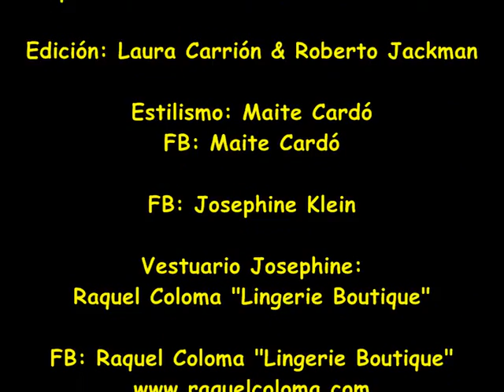¿Qué es una CD?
Laura Carrión entrevista a Josephine Klein. Descubre el mundo de las CD